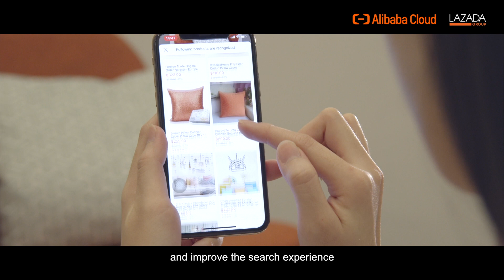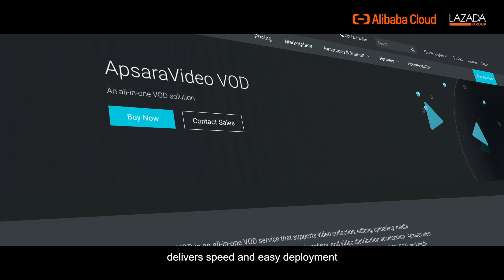Customer Voice | Lazada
Launched in 2012, Lazada is the number-one online retail platform in Southeast Asia. In 2018, @AlibabaGroup completed the acquisition of Lazada, which is an essential part of Alibaba Group's globalization strategy.

Alibaba completed the technical reconstruction of Lazada’s e-commerce platform through two technical upgrade programs called Voyager I and Voyager II. After the reconstruction, Lazada’s e-commerce platform had the bandwidth and scalability to necessary to support the traffic of both the Double11 and 12.12 shopping festivals.

“In just two days, the Lazada application supported over 1.3 billion visits and supported customers buying and shipping throughout southeast Asia,” said Eugene Chistyakov, CTO and co-founder of Lazada.

AlibabaCloud was involved during every step of the process, providing the underlying technology solutions, such as the infrastructure and security products, to support Lazada’s business. The growing technical synergy between Lazada and Alibaba Cloud will enable Lazada to provide improved e-commerce services to over 600 million people in Southeast Asia.